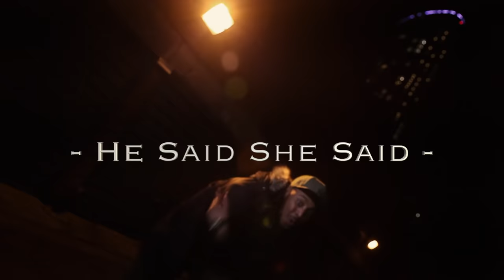Stormin ft Black Steve - He Said She Said [Music Video] @StorminMC | Grime Report Tv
Stormin is back with 'He Said She Said' which features Black Steve & is taken from Stormin's forthcoming EP 'Strains part 2' produced by Westy & Premz.